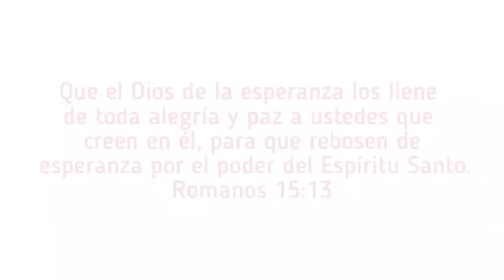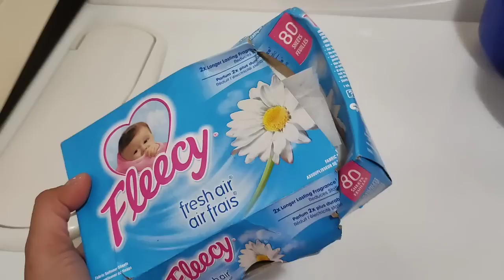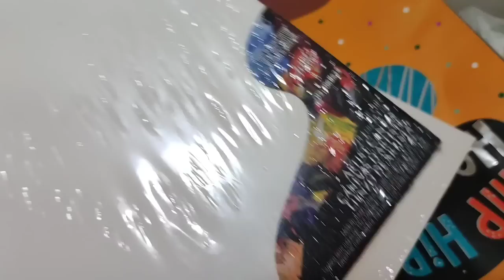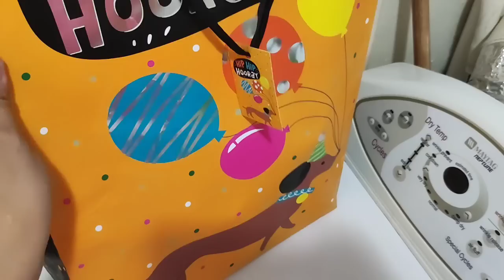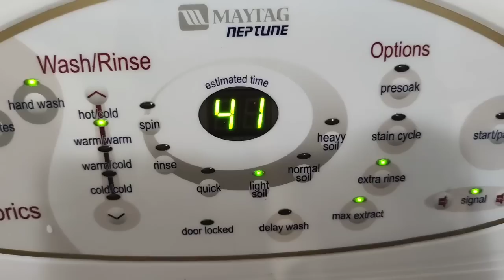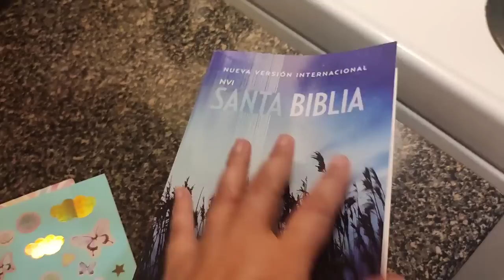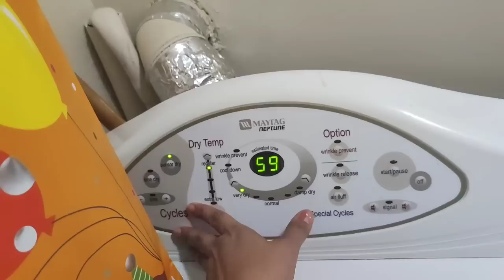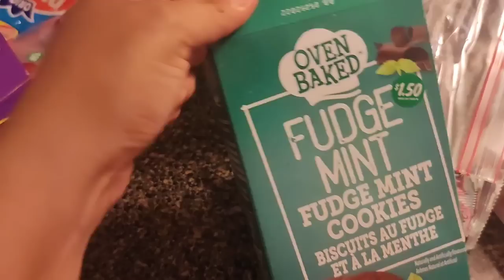QUEHACERES DEL HOGAR| LAVANDO| NUEVA CAMA DE ELÍAS| CÓMO ME ORGANIZO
BIENVENIDAS a un nuevo video de vlog latinaencanada amadecasaencanada amadecasa estoy muy feliz de estar con ustedes de nuevo.

Les comparto el versículo de hoy:
Hagan todo con amor.
1 Corintios 16:14

Este es mi Instagram donde comparto contenido de calidad para Amas de Casa Cristianas y mi día a día:

Música en este video:

Músico: Jeff Kaale

Músico: Jeff Kaale

Músico: @iksonmusic

Músico: Silicon Estate